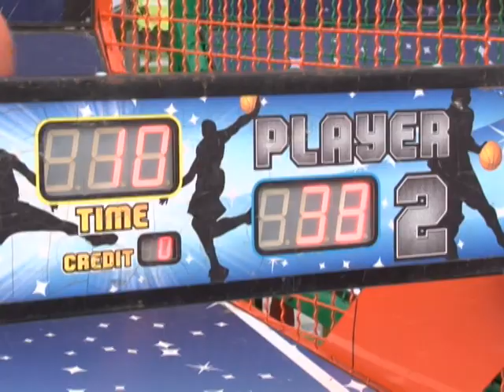SPORTSKI DAN U AVIV PARKU